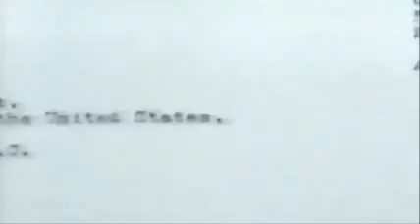Peter Ustinov and Friends: Specific Relativity .wmv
This is for my article: A Manifesto: "The Indicator Reads, Double Zero Double Zero" Intro: The Principles of The Zeroth Law of Thermodynamics Part 3